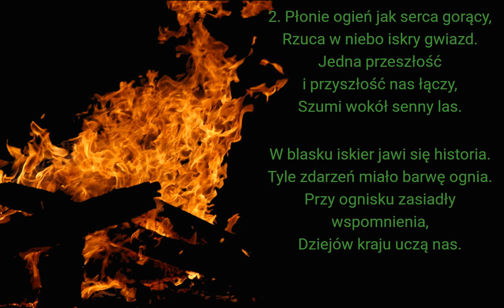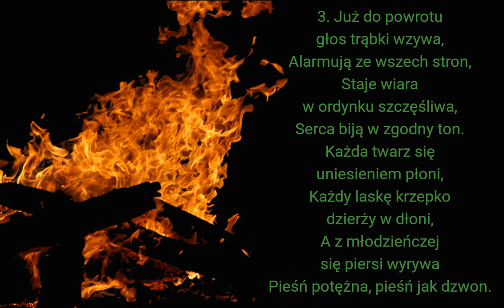Płonie ognisko i szumią knieje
Patriotyczna pieśń harcerska

00:00 → Ognisko
00:02 → 1. zwrotka
00:46 → 2. zwrotka
01:30 → 3. zwrotka
02:14 → 4. zwrotka
02:58 → Krzyż harcerski